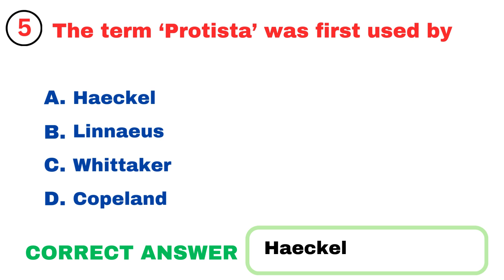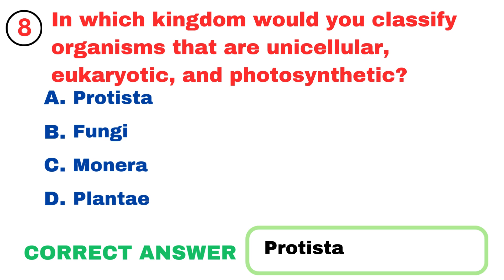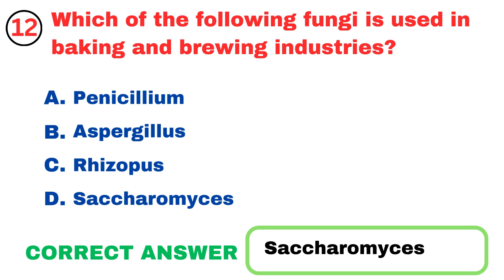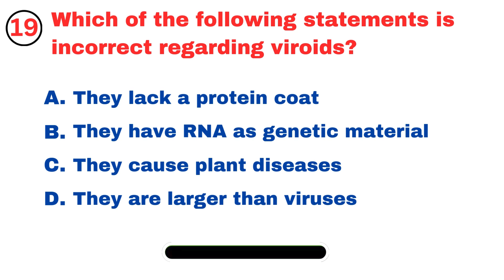20 Most Important Mcqs | Class 11 Biology Chapter 2: Biological Classification | Academy of Revision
In this video, we dive into Chapter 2 of the Class 11 Biology NCERT textbook, focusing on Biological Classification. This session is designed to help students prepare for their exams with a series of multiple-choice questions (MCQs) based on the chapter. We cover key concepts, important definitions, and critical topics like the Five Kingdom Classification, characteristics of Monera, Protista, Fungi, Plantae, and Animalia, as well as the role of viruses and viroids. Whether you're revising for your board exams or competitive exams like NEET, this video will strengthen your understanding and boost your confidence.

Characteristics of Monera, Protista, Fungi, Plantae, and Animalia

Viruses, Viroids, and Lichens

Important NCERT-based MCQs with detailed explanations